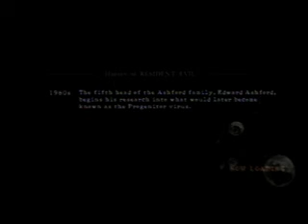Let's Play Resident Evil 5 Mercenaries Reunion (Michael Jackson Style)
Here I'm with Xinbar from Gamers Soup as we play Mercenaries Reunion on Resident 5. Hope you enjoy watching us kill Majinis and running for our lives (oh and Xinbar yelling like Michael Jackson).